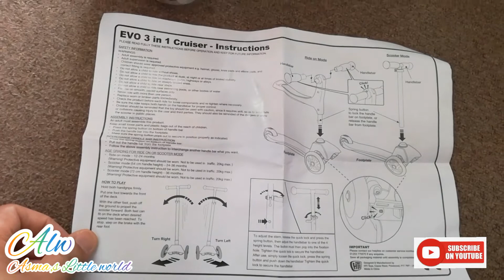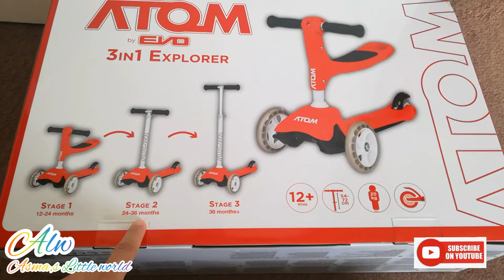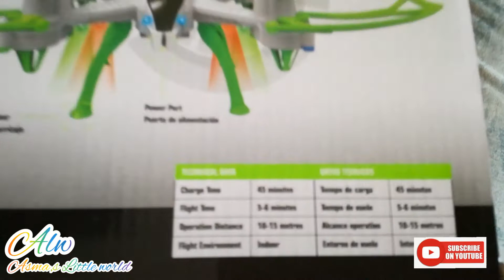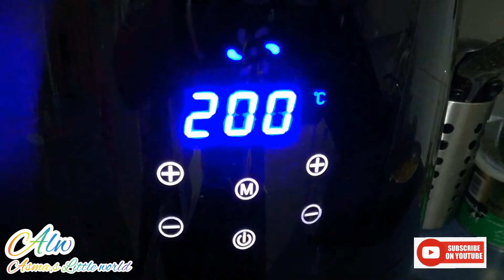Haapy Day turned into sad day😞.Kids 1st Day at home for half term brake.What we did all day in home?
What can you see in today's video📷🎬
1..Husband got new laptop.🖥
2..Huband bring Scooter for my daughter from Argos.It,s Atom 3 in 1Explorer Scooter.🏂.
3..My sons got new toys.
4..we went to park.Something bad happened😥😞
5..Dinner time..🍛🍤

If you like today's video
please give my video thumbs up.👍
Share my video abd channel with your friends and family members too.
.Turn your notifications on so your never miss any new video and you csn watch as soon as possible.